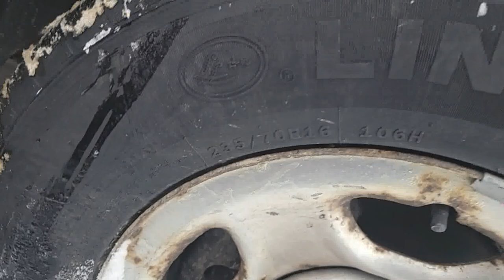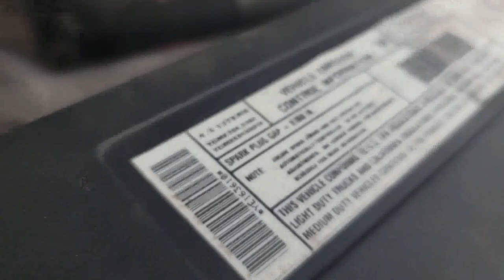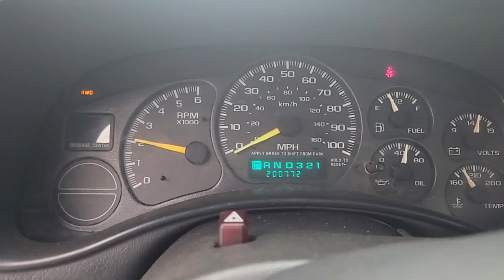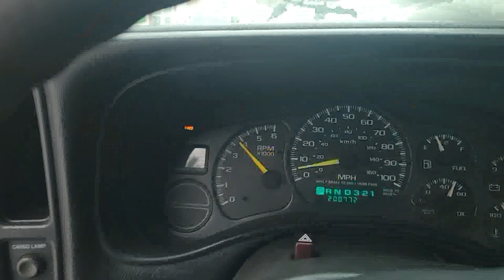Defective Harbor Freight Badlands winch and cashing in Chevy truck Scrap